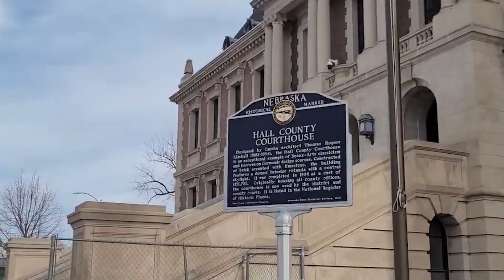Nebraska: Los 10 mejores lugares para visitar en Nebraska, Estados Unidos.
Los 10 mejores lugares para visitar en Nebraska, Estados Unidos.

En este video te mostraremos 10 lugares imprescindibles para visitar en Nebraska, Estados Unidos.
Nebraska está repleta de ciudades encantadoras y es el destino perfecto para los viajeros que disfrutan de la naturaleza, ya que tiene algunos de los paisajes más impresionantes de los Estados Unidos.

Para descubrir lugares increíbles para visitar.

Aquí están nuestros 10 mejores lugares que debes visitar en Nebraska:
10. Cowboy Trail
9. Carhenge
8. Chimney Rock
7. Grand Island
6. Sandhill Crane Migration
5. Seward
4. Lincoln
3. The Archway
2. Scotts Bluff National Monument
1. Omaha

¡Esperamos que hayas disfrutado de nuestro video!